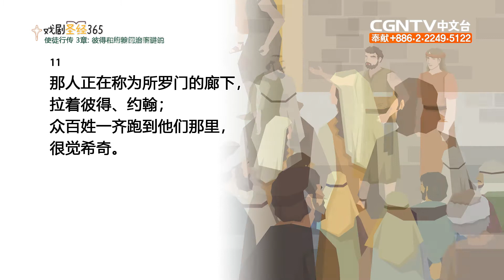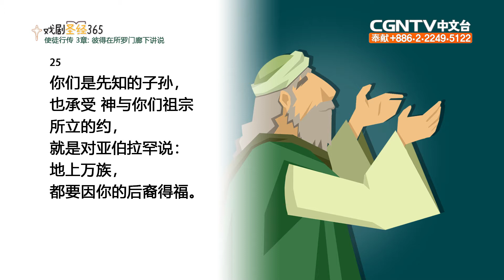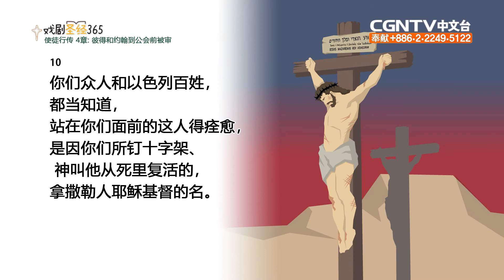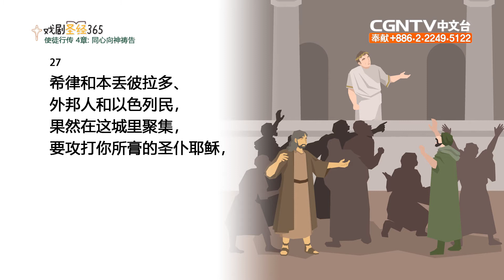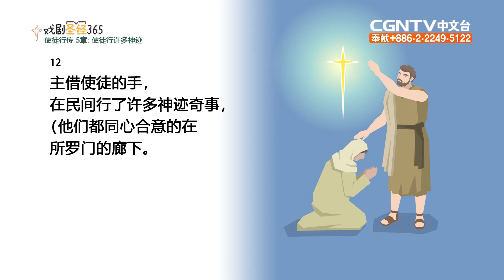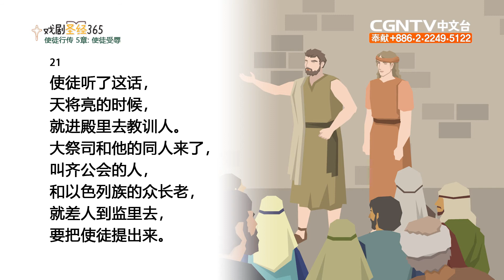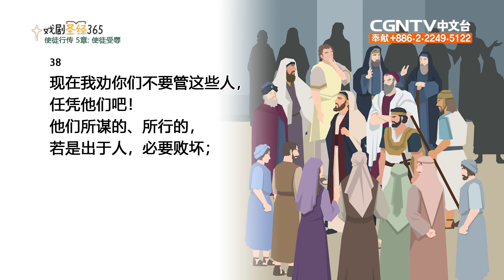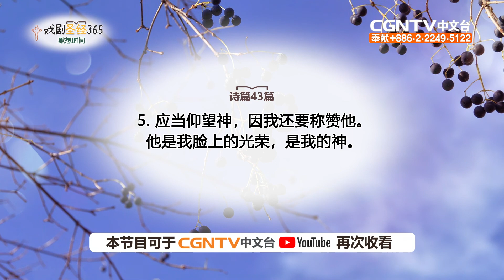[戏剧圣经365] (简) 使徒行传3-5章 06/12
平安✝️
今天我们来读使徒行传3-5章

奉献帐号：
银行：国泰世华银行(013)华江分行
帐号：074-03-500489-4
户名：社团法人中华基督环球福音网协会